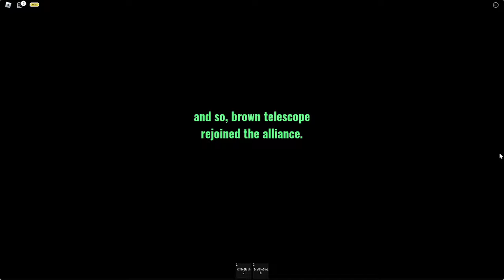how to get ''tesla woman must die'' badge I Roblox I Super box siege defense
how to get ''tesla woman must die'' badge in roblox sbsd
this give u an item called functional phone that can enraged enchanted brown telescope without tesla woman